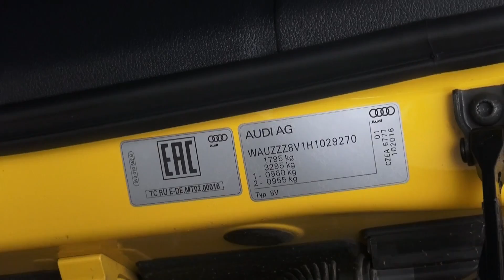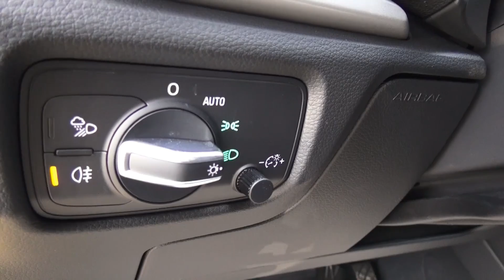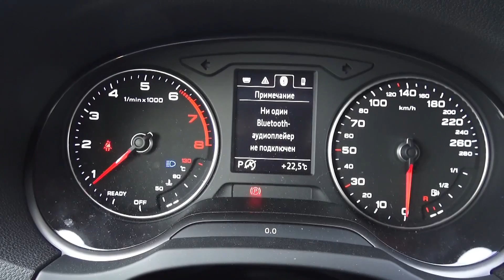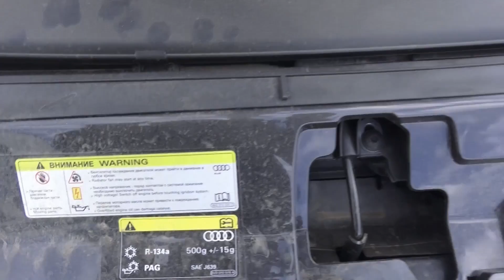2016 Audi A3 S-Line. Обзор (интерьер, экстерьер, двигатель).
2016 Audi A3 S-Line. Обзор (интерьер, экстерьер, двигатель).
ТрансТехСервис Audi.
Набережные Челны, Проезд Тозелеш, 27 (Автодорога №8).